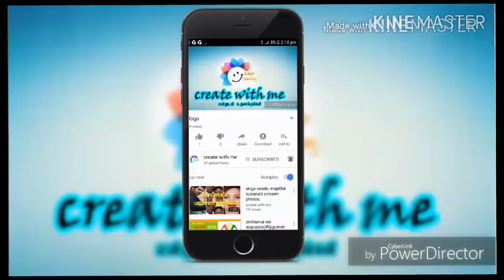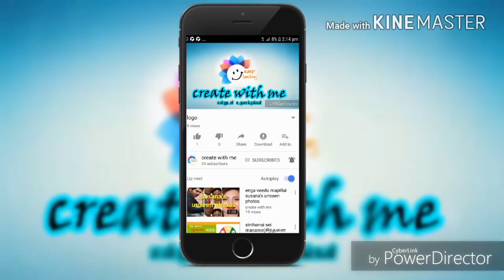Birth month and character (தமிழ்)/ பிறந்த மாதமும் உங்கள் குணமும் 100% உண்மை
நீங்கள் பிறந்த  மாதமும் உங்கள் குணமும் 100% உண்மை.
Your characteristics of your birth month.